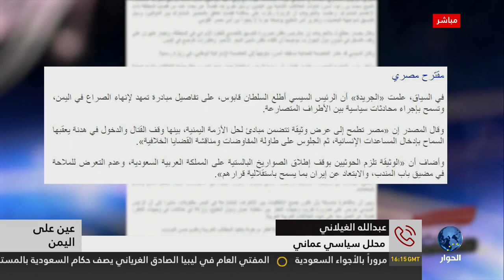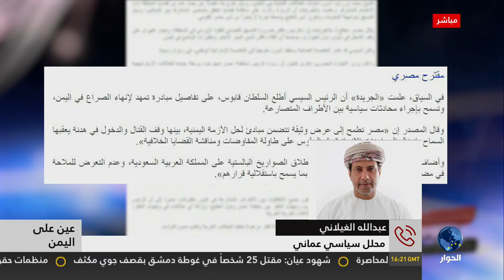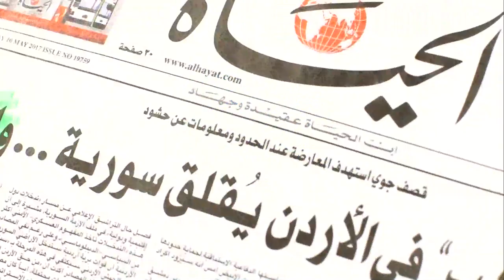عين على اليمن: اختلاف الأجندات يهدد تحالف السعودية والإمارات باليمن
تقديم: يحيى سالم بمشاركة عبد الباقي شمسان - أستاذ علم اجتماع سياسي || عبدالله الغيلاني - محلل سياسي عماني